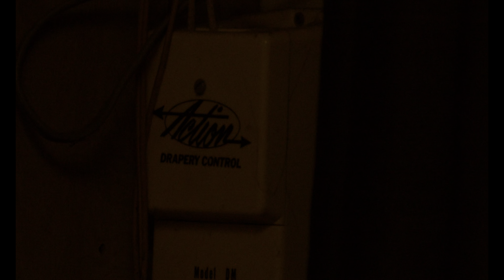top zoom 2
oconer 30 head, gitzo sticks ,Nikon 80-400 mm f4.5-5.6 vr Black Magic Pocket 4k, Metabones Speedbooster .71.  still messing around testing this lens ! An ND filter is needed  and will be the next thing i play around with.the first footage of Presly close up on her eyes was at 1920 res a 4x crop.